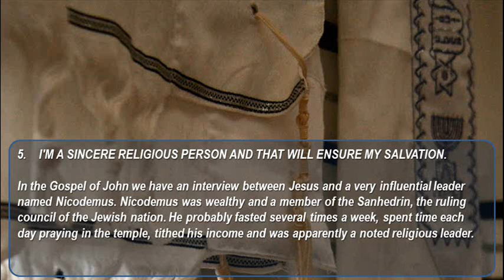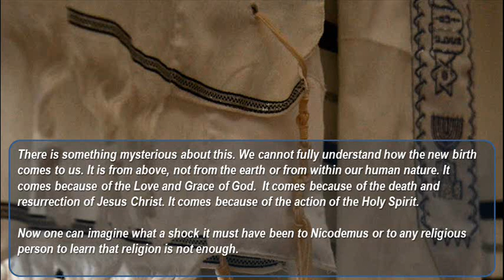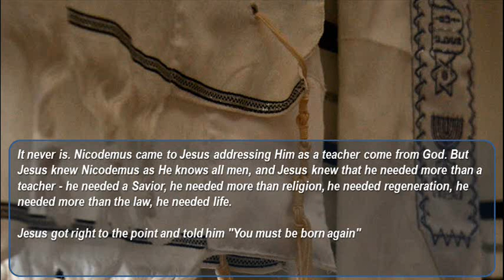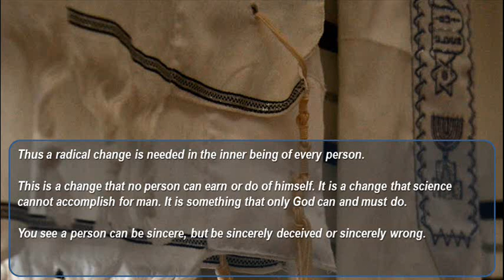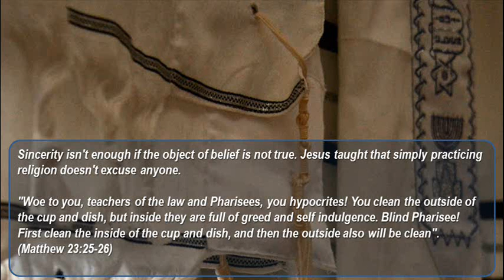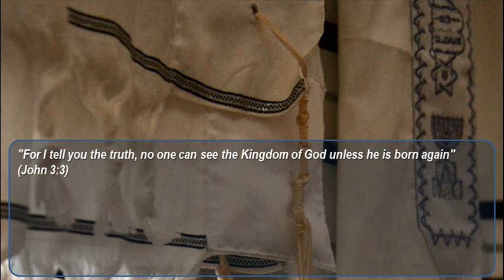Is being religious enough?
Why good intentioned religious sincerity does not secure salvation.